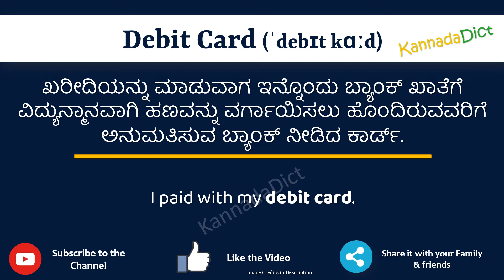Debit Card Meaning in Kannada | Debit Card in Kannada Dictionary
In this video, we will understand the meaning of Debit Card in Kannada and learn the pronunciation of Debit Card in Kannada.

 That is, you will understand Debit Card meaning in Kannada as well as how to speak Debit Card in Kannada,

What is the proper way to speak Debit Card in Kannada?

So, Let’s learn the word Debit Card in Kannada in just one minute.

Let’s, understands Debit Card examples in Kannada

Debit CardmeanininginKannada
Debit Cardmeaning
# Debit Cardಕನ್ನಡದಲ್ಲಿ ಅರ್ಥ
Debit CardinKannada